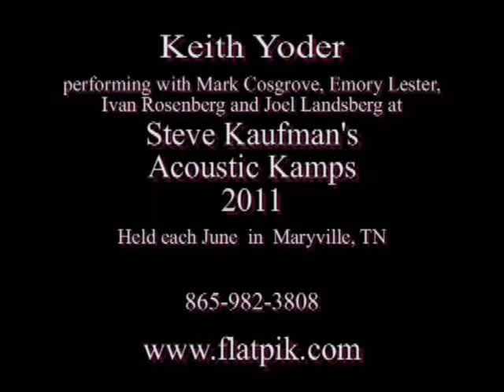Clinch Mountain Back-Step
Keith Yoder leads an all star cast of Mark Cosgrove, Emory Lester, Ivan Rosenberg and Joel Landsberg at the 2011 Steve Kaufman Acoustic Kamp.